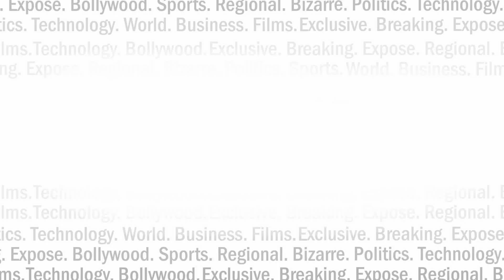कश्मीर में Army officer की हत्या की ख़बर खून खौला देगी ! INDIA NEWS VIRAL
जम्मू-कश्मीर में आतंकवादियों ने सेना के एक लेफ्टिनेंट उमर फैयाज को अगवा कर उनकी हत्या कर दी.. फैयाज एक शादी समारोह में शामिल होने गए थे, जहां से आतंकवादियों ने उन्हें अगवा कर लिया था !